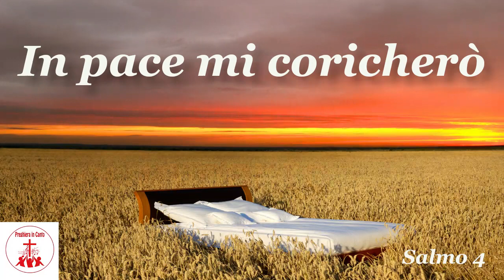Salmo 4 - In pace mi coricherò | Preghiera in canto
"Solo in Dio riposa l'anima mia;
da lui la mia salvezza"